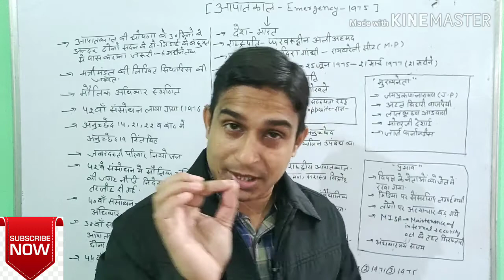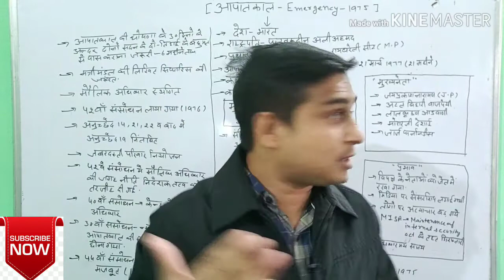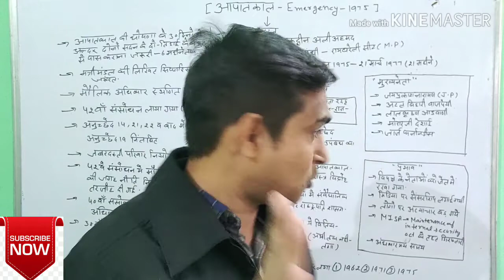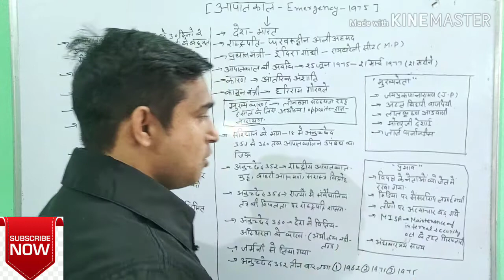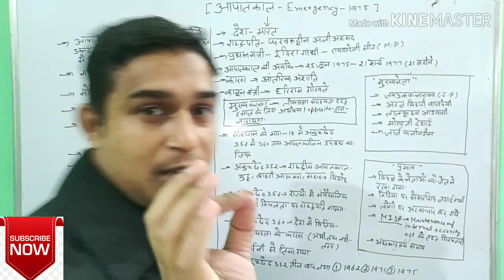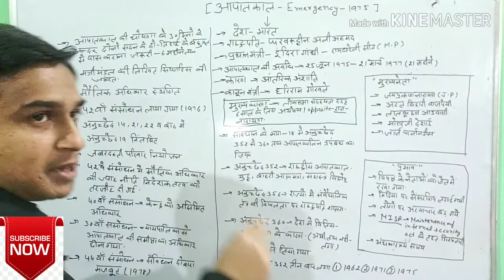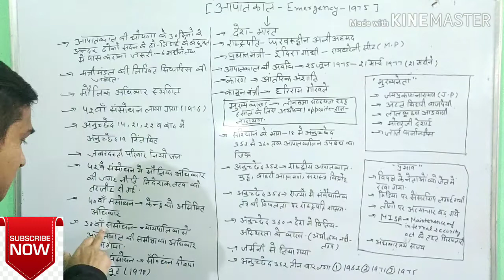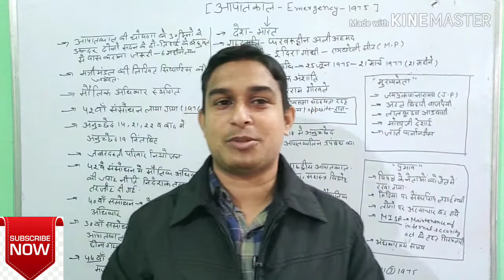Emergency-1975 | आपातकाल-1975 (upsc,ssc and all competitive exam)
दोस्तो इस वीडियो में हम बात करेंगे 1975 के आपातकाल के बारे में और उससे जुड़े सभी fact के बारे में जो एग्जाम के हिसाब से आपके लिए बहुत जरूरी है. emergency-1975